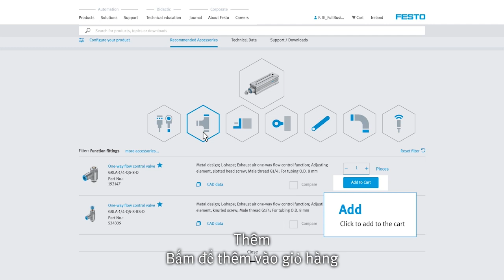(VN) Product Accessories